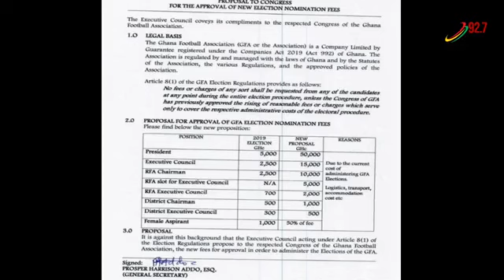3FMSunrise Sports is live with Kelvin Owusu Ansah (29th June 2023)